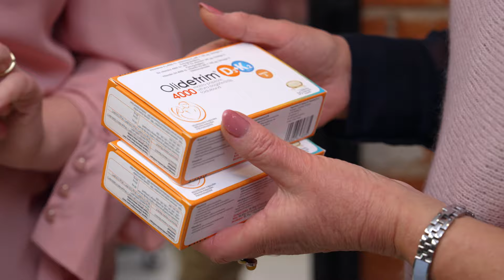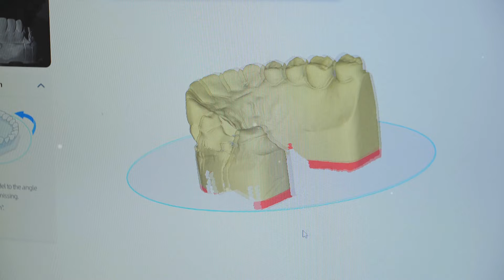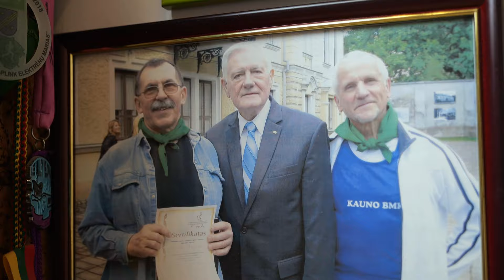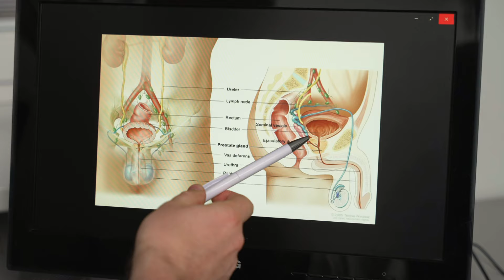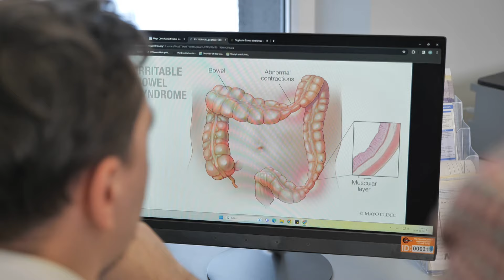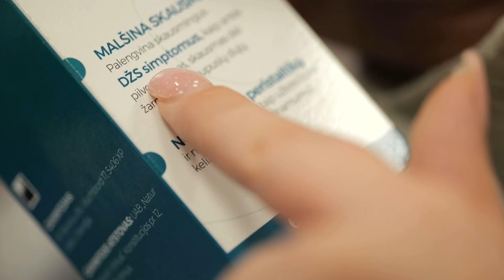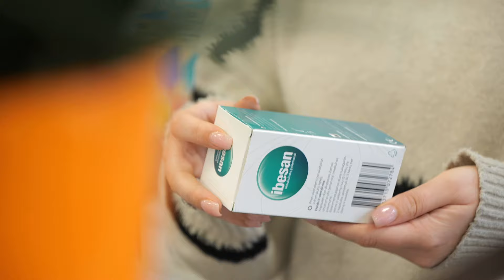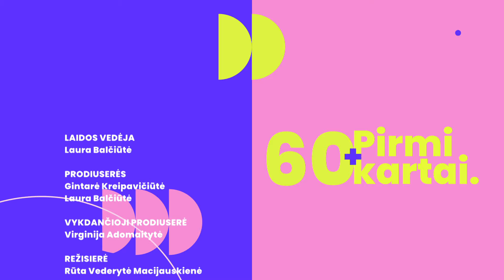„Pirmi kartai. 60+“ 2024-02-03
Sakoma, kad esi jaunas tol, kol dar yra pirmų kartų. Laida „Pirmi kartai. 60+“ – puikus įrodymas, kad troškimui mėgautis gyvenimu amžiaus ribos nėra. Laidos vedėja Laura Balčiūtė supažindins televizijos žiūrovus su veikliais ir pozityviais senjorais bei padės įgyvendinti tai, ko jie dar nei karto gyvenime nėra darę. Gal tai skrydis oro balionu, primas sukurtas „TikTok“, egzotinio maisto ragavimas ar važiavimas kartingais? Senjorai, jų pirmi kartai bei aktualiausios naujienos jiems – kiekvieną šeštadienį 17:00 val. tik per „Lietuvos ryto“ televiziją ir platformoje lrytas.tv.